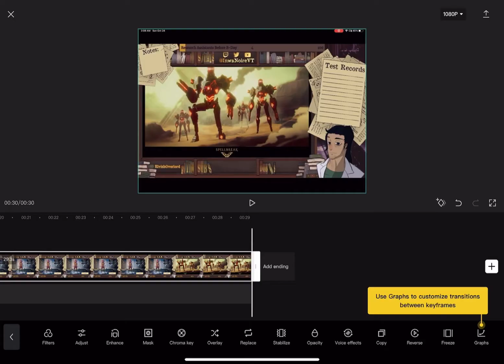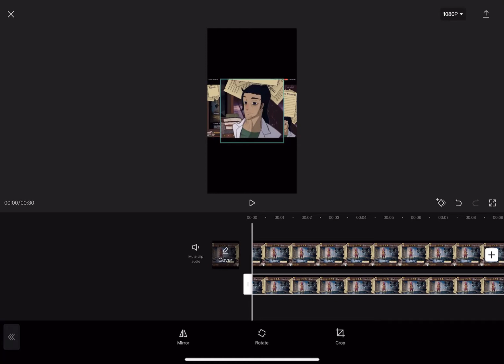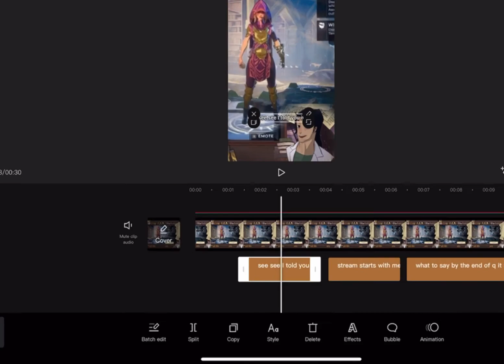Tutorial for editing VTuber clips for Tiktok/Youtube shorts in CapCut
So I've been editing my partners twitch streams down for shorts and tiktok, but recently he asked me how I did it so he could do some himself and this is the short tutorial I made for him! Remember this is just how I do it easily and everyone is different, but I hope it helps someone out there.

(And yes I do edit everything I make in Capcut. Is it efficent? Probably not, but Davinci Resolve refused to take my videos so I make do and it works darn it!)
Songs Used
I don't actually remember... I made this at the beginning of the week and its been a long week